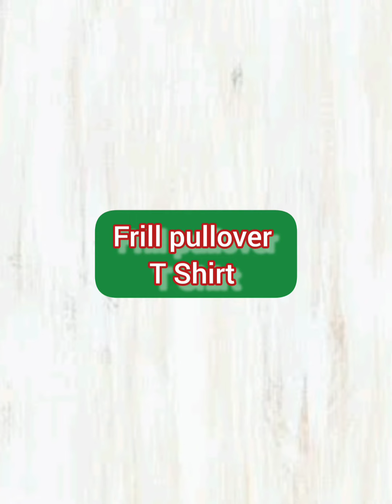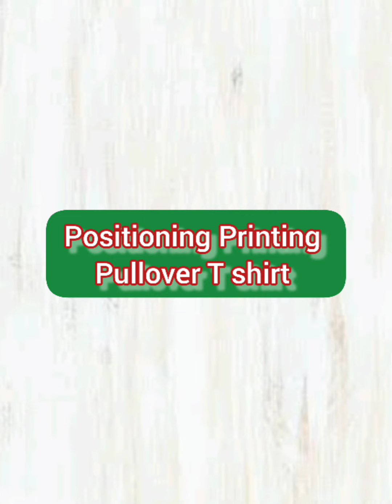Urbanic Haul | urbanic haul india | life short time secret